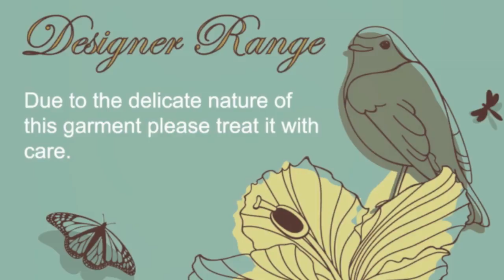KKL Kaftans final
Photo Shoot Katherine Kelly Lang Kaftans.